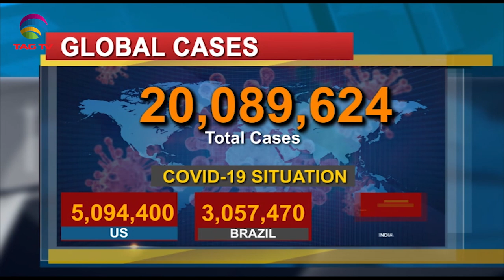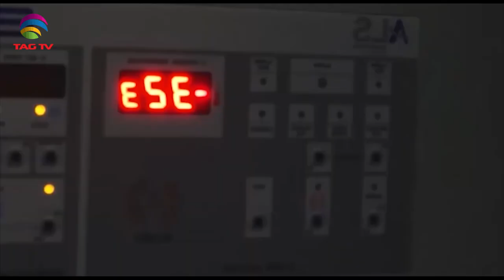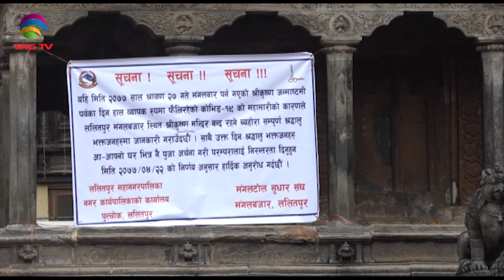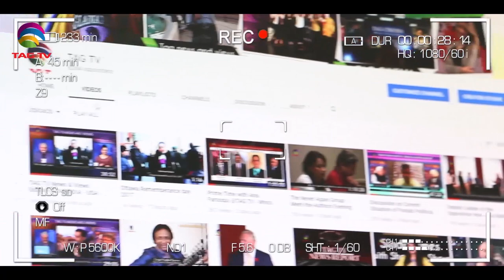PM Modi speaks to Chief Ministers over Covid Issue, Zaradai under NAB-South Asia News August11@TAGTV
PM Modi speaks to Chief Ministers over Covid Issue, Zaradai under NAB-South Asia News August 11 @TAGTV